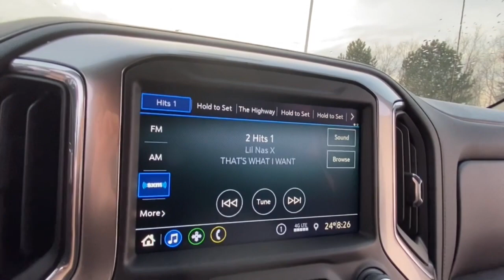2022 Chevrolet Silverado_1500 Lake Orion, Rochester, Oxford, Auburn Hills, Clarkston, MI 142522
Shadow Gray Metallic New 2022 Chevrolet Silverado_1500 available in Lake Orion, Michigan at Wally Edgar Chevrolet. Servicing the Rochester, Oxford, Auburn Hills, Clarkston, MI area.

Silverado 1500 RST 4D Crew Cab 10-Way Power Driver Seat w/Lumbar All-Weather Floor Liner (LPO) (AAK) Bed Protection Package Black Name Plates (LPO) Chevytec Spray-On Black Bedliner Cloth Rear Seat w/Storage Package Convenience Package Dark Essentials Package (LPO) Dual Exhaust w/Polished Outlets Dual-Zone Automatic Climate Control Heavy-Duty Air Filter Hill Descent Control Hitch Guidance Lane Change Alert w/Side Blind Zone Alert Leather Wrapped Steering Wheel Manual Tilt/Telescoping Steering Column Off-Road Suspension Perimeter Lighting Rear Cross Traffic Alert Rear Wheelhouse Liners Safety Package Trailering Package Ultrasonic Front & Rear Park Assist Wheels: 20 x 9 Painted Aluminum Z71 Off-Road & Protection Package Z71 Off-Road Package.brbr4WD EcoTec3 5.3L V8 8-Speed Automatic 15/20 City/Highway MPGbrbrbr***GM vehicles will reflect Employee Pricing less current factory incentives. Special offers and incentives may apply based on eligibility. Pictures may not reflect actual vehicle. Posted miles may vary. Some options listed may be inaccurate due to VIN decoders. Some vehicles may have added accessories. See Dealer for details.*** Price includes: $500 - Chevrolet Consumer Cash Program. Exp. 02/28/2022
Bed Protection Package|Cloth Rear Seat w/Storage Package|Convenience Package|Dark Essentials Package (LPO)|Safety Package|Trailering Package|Z71 Off-Road & Protection Package|Z71 Off-Road Package|2 USB Ports (First Row)|6-Speaker Audio System|Premium audio system: Chevrolet Infotainment 3|Radio data system|Radio: Chevrolet Infotainment 3 System|Rear Dual USB Charging-Only Ports|Sirius XM Radio|SiriusXM Radio|Steering Wheel Audio Controls|Air Conditioning|Automatic Climate Control|Dual-Zone Automatic Climate Control|Electric Rear-Window Defogger|Front dual zone A/C|Rear Window Defrost|12-Volt Rear Auxiliary Power Outlet|Bluetooth For Phone|EZ Lift Power Lock & Release Tailgate|Power Driver Seat|Power Front Windows w/Driver Express Up/Down|Power Front Windows w/Passenger Express Down|Power Rear Windows w/Express Down|Power steering|Power Windows, Locks & Mirrors|Remote Keyless Entry and Start|Remote Vehicle Starter System|Steering Wheel Radio Controls|Auto-Locking Rear Differential|Heavy Duty Suspension|Manual Tilt/Telescoping Steering Column|Not Equipped w/Heated Steering Wheel|Off-Road Suspension|Speed-sensing steering|Traction Control|4-Wheel Disc Brakes|ABS brakes|Dual Front and Side Impact Airbags|Dual front side impact airbags|Front anti-roll bar|Front wheel independent suspension|Keyless Open & Start|Occupant sensing airbag|Overhead airbag|Power Door Locks|Tire Pressure Warning|Electronic Brake Assist|Stability Control System|Hill Descent Control|Rear Vision Camera|Automatic Headlights|Delay-off headlights|Front fog lights|Perimeter Lighting|Panic alarm|Security System|Theft Deterrent System (Unauthorized Entry)|Cruise Control|Electronic Cruise Control|Heavy-Duty Air Filter|All-Star Edition|Black Name Plates (LPO)|Body Color Grille|Bumpers: body-color|Chevytec Spray-On Black Bedliner|Dual Exhaust w/Polished Outlets|Front LED Fog Lamps|Heated door mirrors|High Gloss Black Mirror Caps|LED Cargo Area Lighting|Power door mirrors|Rear step bumper|Rear Wheelhouse Liners|4.2 Diagonal Color Display Driver Info Center|All-Weather Floor Liner (LPO) (AAK)|Apple CarPlay/Android Auto|Chevrolet Connected Access Capable|Cloth Seat Trim|Color-Keyed Carpeting Floor Covering|Driver door bin|Driver vanity mirror|Front reading lights|Front Rubberized Vinyl Floor Mats|Heated Steering Wheel|Heated steering wheel|Illuminated entry|Lane Change Alert w/Side Blind Zone Alert|Leather Wrapped Steering Wheel|Not Equipped w/Front & Rear Park Assist|OnStar & Chevrolet Connected Services Capable|Overhead console|Passenger vanity mirror|Rear Cross Traffic Alert|Rear reading lights|Rear Rubberized-Vinyl Floor Mats|Rear seat center armrest|Standard Tailgate|Tilt and Telescoping Steering Wheel|Tilt steering wheel|Trip computer|Ultrasonic Front & Rear Park Assist|Wi-Fi Hot Spot Capable|10-Way Power Driver Seat w/Lumbar|40/20/40 Front Split-Bench Seat|Heated Driver & Front Outboard Passenger Seats|Heated front seats|Not Equipped w/Heated/Ventilated Front Seats|Rear 60/40 Folding Bench Seat (Folds Up)|Split folding rear seat|Front Center Armrest w/Storage|Passenger door bin|Front Frame-Mounted Black Recovery Hooks|Hitch Guidance|Alloy wheels|Wheel Locks (Set of 4) (LPO)|Wheels: 20 x 9 Painted Aluminum|Deep-Tinted Glass|Variably intermittent wipers|3.23